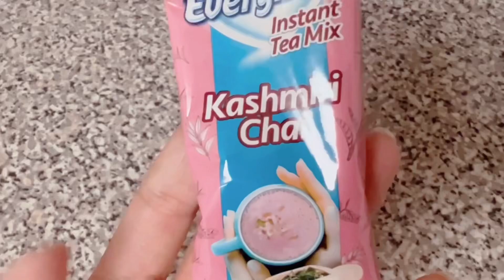Wedding Anniversary Vlog | Mini Vlog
Wedding anniversary/Dawat preparation/Dawat menu ideas/Dawat recipes/Pakistani mom vlogs/Pakistani

PAMPER ROUTINE 2022
SELF CARE TIPS
SPA DAY
AT HOME SPA DAY
SELF PAMPERING DAY
SUNDAY PAMPERING
AT HOME SPA
SELF CARE SUNDAY
PAMPERING YOURSELF
RELAXING SELF CARE
RELAXING PAMPER ROUTINE
SHOWER ROUTINE
NEW YEAR NEW ME